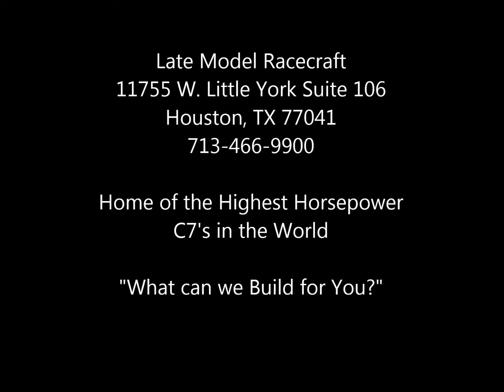LMR 2012 Chevrolet Camaro SS Street Stalker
423 RWHP

LMR: Home of the Highest Horsepower C7 Corvettes in the World